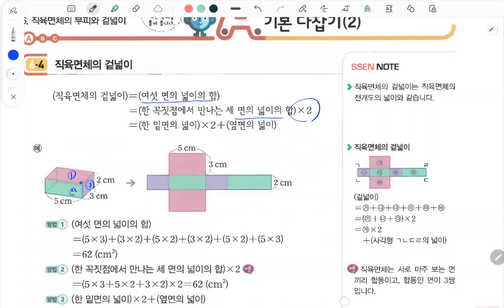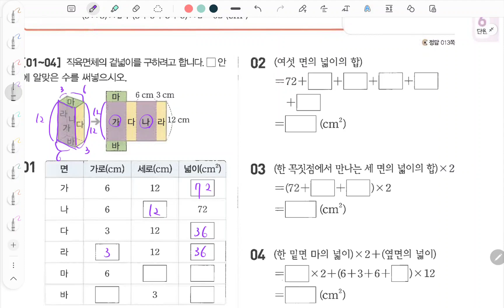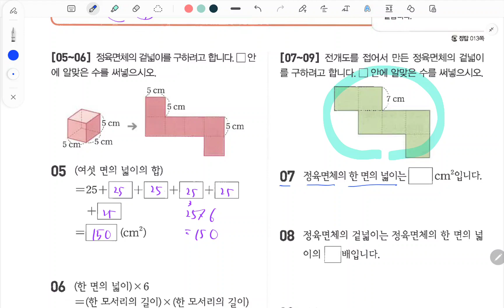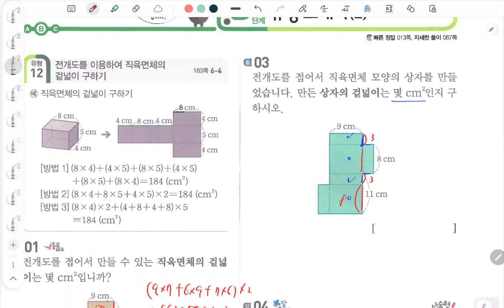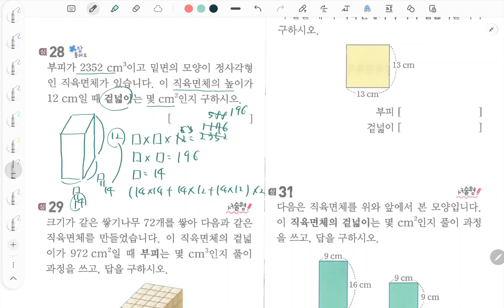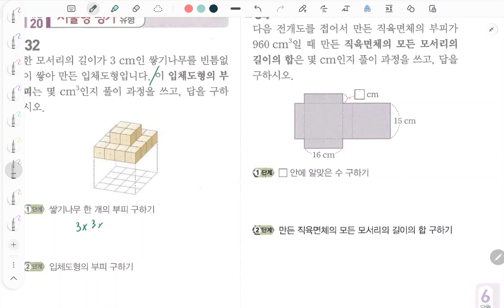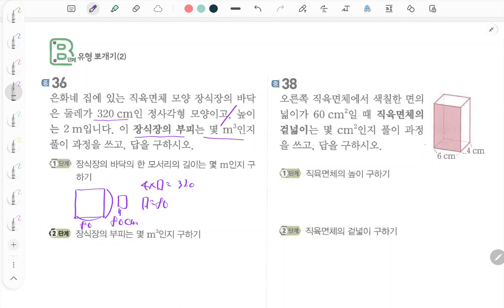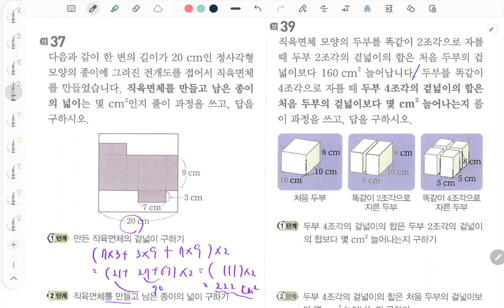초등수학 쎈수학 2023년 6-1 직육면체의 부피와 겉넓이 183 193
백년지계